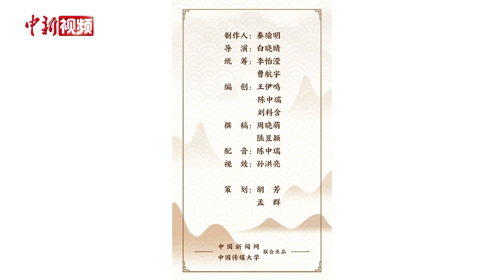解码中华文化基因：童年回忆杀来了！这件事儿，你还真玩不过你爷爷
古往今来，
        象棋以独特的博弈方式、鲜明的竞技特点，
        在中华传统文化中占据了一席之地。
        象棋也是怡神益智的活动。
        对提高思维能力，陶冶情操有着积极的作用。
        让我们以棋会友，
        感受中国象棋文化。